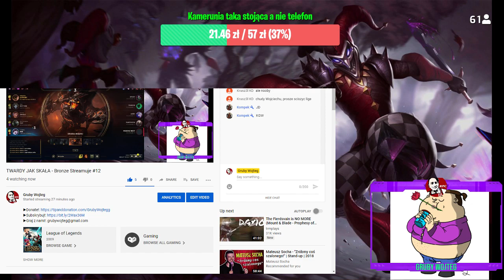TWARDY JAK SKAŁA - Bronze Streamuje #12